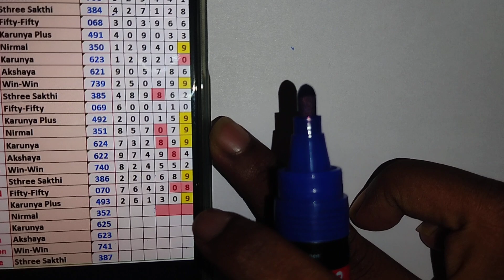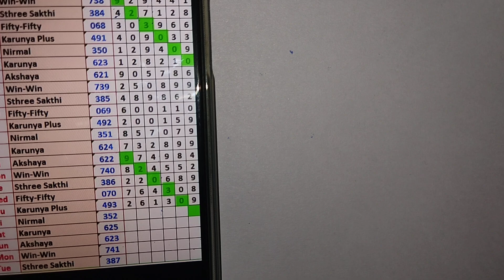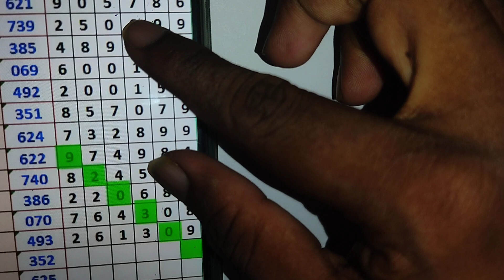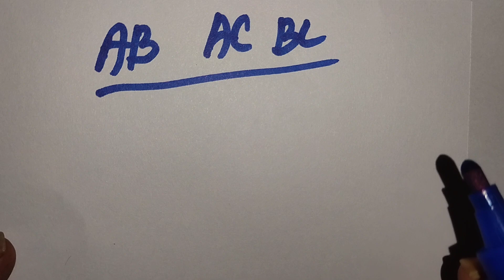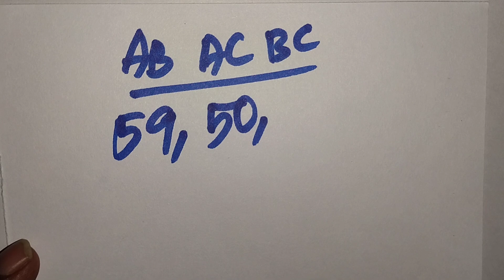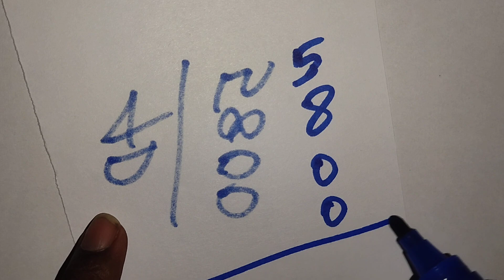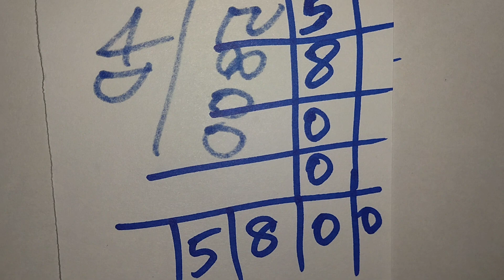27-10-2023 | Nirmal NR-352 | Kerala Lottery guessing and chart |today guessing only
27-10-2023 | Nirmal NR-352 | Kerala Lottery guessing and chart |today guessing only